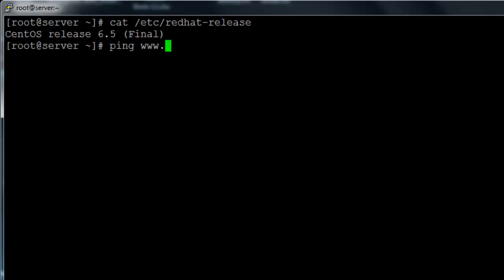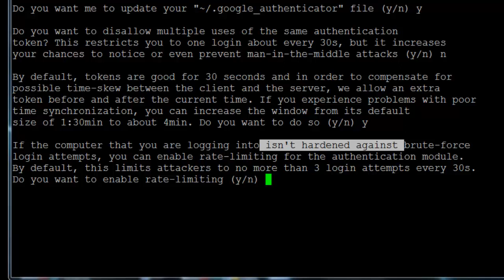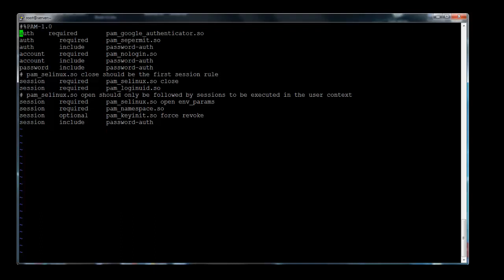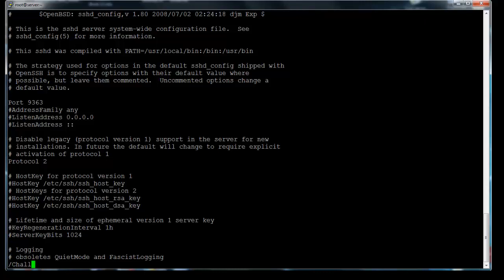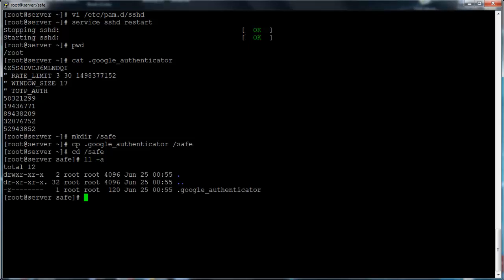How to Configure Two-Factor Authentication for SSH | ssh two factor authentication Linux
Hi Everyone,

If we want to access our linux box using ssh is always critical and we want to imporve the securities in most posible ways.In this video we will gain some knowledge about how to setup two-factor authentication on your Linux server/workstation over SSH. I'll be using the google-authentecator for this process. Before start using google 2 fact auth we need configure our linux box's SSH demaon with Google Authenticator one time password protocol TOTP and another restriction is that we must have our android mobile with us. all the time or at least the time that we want to access SSH.

Here is the list of commands and packages used in this video, If you found this video is useful for you please subscibe me, it will motivate me to

Commands and Packages:

1. yum install google-authenticator -y
2. google-authenticator  - app on play store (search and install it)

3. vi /etc/pam.d/sshd
  auth required pam_google_authenticator.so    (Enable PAM module to use google-authentecator library)

4. vi /etc/ssh/sshd_config
  ChallengeResponseAuthentication yes    (Enable SSH demon to use OTP google 2 factor Authentication)

5. service sshd restart    (Restart the ssh service)

6. chkconfig sshd on

ssh two factor authentication linux | SSH Tutorial in Linux | Advanced SSH Tutorial | SSH Server Configuration | SSH client | SSH Key Authentication | SSH multifactor Authentication |
Linux SSH tutorial | Dual Authentication in Linux | 2FA SSH setup | Fun with SSH